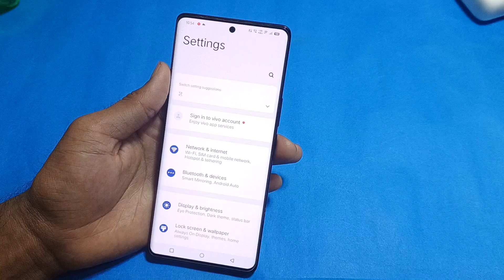Vivo V30,V30e,V30 Pro 5G Always On Display Setting/how to enable always on display in Vivo v30e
hello friends aaj ki is Video me Maine aap logo ko bataya hai ki vivo v30 mobile series me always on screen setting chalu kaise kare